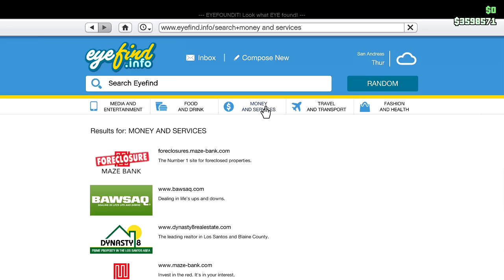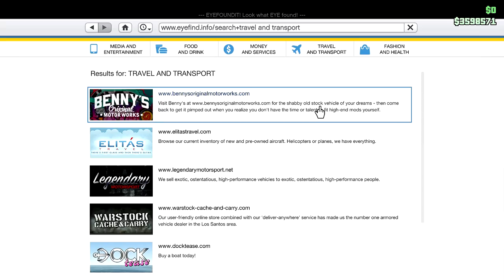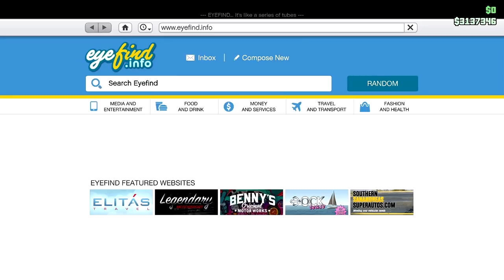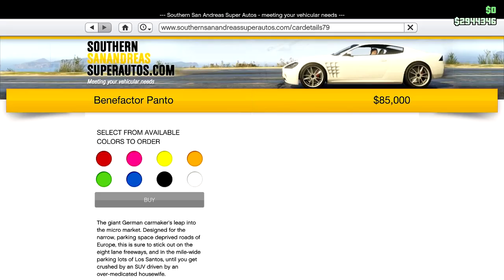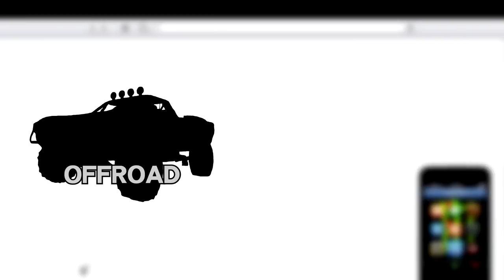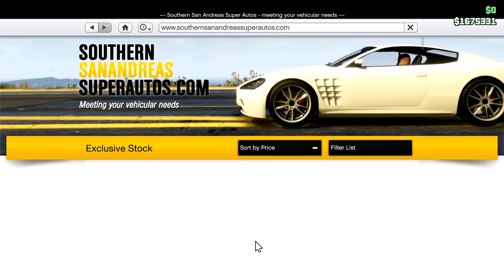The Love Ensemble - Return of the Love Bus: Episode 1 (GTA5 Funny Moments Trilogy)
It's been quite a while, but out of the garage, the Love Bus makes its long-awaited return! But this time, it isn't alone! Pags, Lucas, and Owen team up in a return to GTA5 in order to build their league of love vehicles and take to GTA Online to wreak havoc! What ridiculous creations will they come up with, and how will it pan out as the trilogy unfolds?

People involved:
Pags
Lucas
Owen